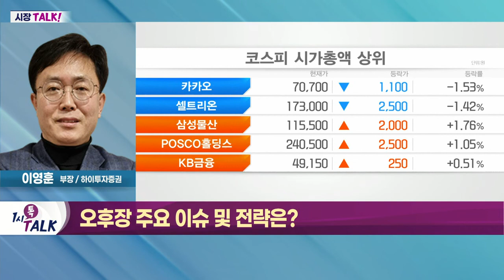경기 침체 등 우려에 경계감 여전_시장 TALK (20220628)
- 국내 증시 '숨 고르기' 돌입
- 인플레이션 고점 징후 도처에서 발견
- 곡물가 및 원자재 가격 하락
- 후행적으로 긍정적 지표 기대
- 자동차·건설 섹터 강세
- 코스닥 하락세 시현
- 그린에너지 섹터 강세 흐름

- 경기 침체 등 우려에 경계감 여전
- 본격 상승장 진입보다 반등장 성격
- 7월 이후 수급 개선 기대감 확대
- 수출 관련 대형 우량주 및 바이오·반도체 섹터 관심 유효